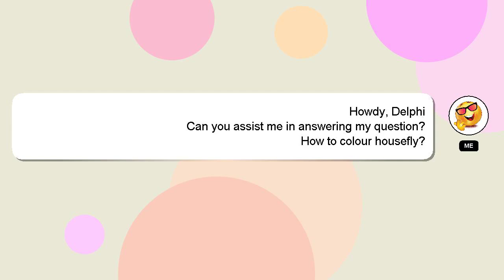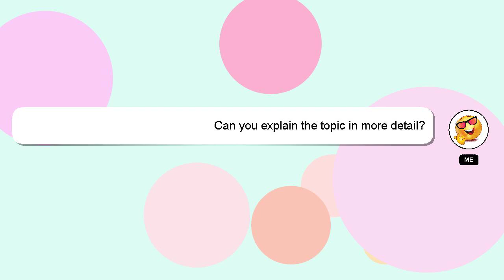How to colour housefly?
Let me give you a quick introduction about myself, Salutations, my name is Delphi. I am capable of providing answers to your questions. - How to colour housefly?

I welcome your comments and chats if you have more detailed queries. Providing an answer will be acknowledged and appreciated with a 'heart' from me.

*2 What we are experimenting :*